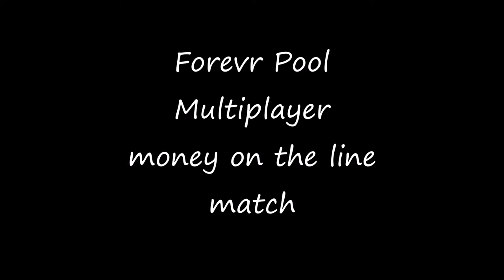Forevr Pool Multiplayer Money On The Line Match Quest 2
Shooting a money game of pool with my friend Judy in Forevr Pool. Winner take all. Let the game begin. Smash that like button for me. It really helps the channel. Hit me up if you would like to shoot a game or 2.